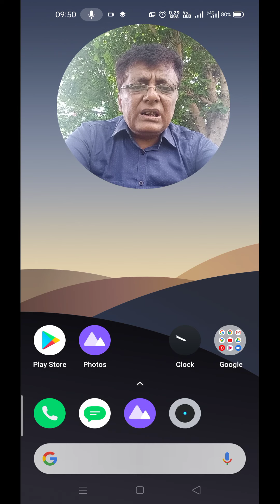ITI Passout + Computer = Multi Skill single Star Qualification કોમ્પ્યુટરના જાણકારની જરૂર છે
Tips ITI Passout